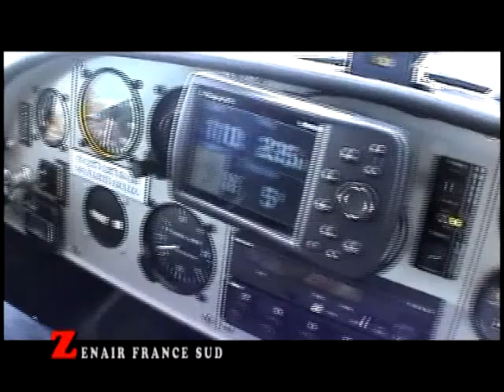Re: Awesome short take-off and landing in a STOL CH 701 SkyJeep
Zenair STOL CH 701 in France